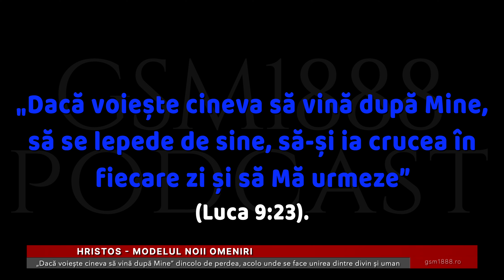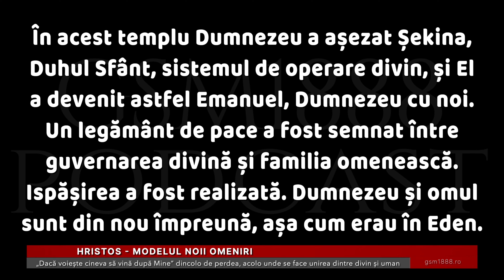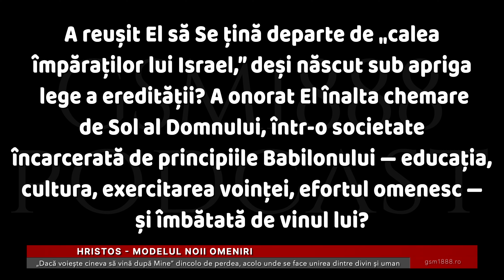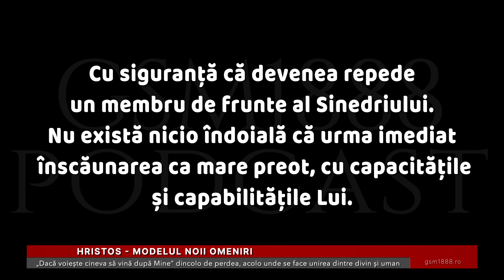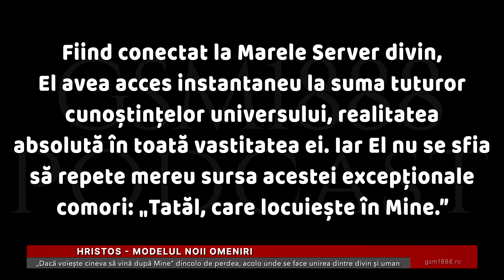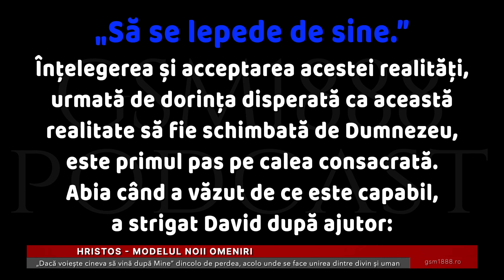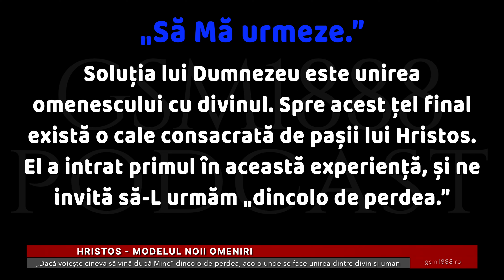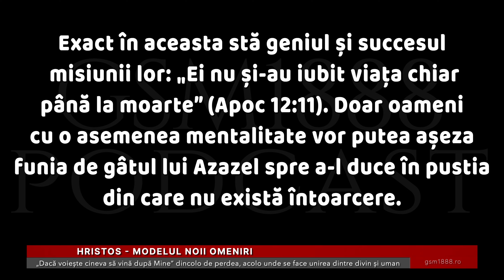Hristos, modelul noii omeniri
Vineri, 11 august 2023 - În Univers există acum doar două categorii de ființe create, diferențiate de sistemul de operare instalat: Ființe sub legea păcatului și a morții, și ființe sub legea Duhului de viață. În prima categorie se află îngeri și oameni. În a doua, îngeri, locuitori ai lumilor necăzute și câțiva oameni luați la cer în trecut, alături de Al Doilea Adam, capul noii familii umane. Dumnezeu va aduce curând omenirea în fața unei alegeri finale: Doriți sistemul de operare divin, sau rămâneți cu vechiul sistem?